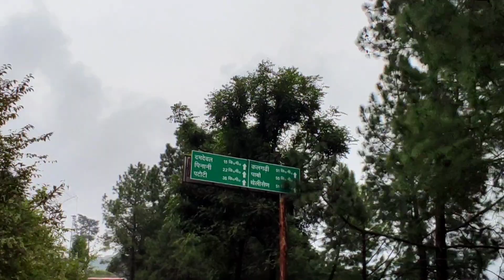इस बार ककड़ी खाने को मिल ही गई😍 | The Taste Of Pahadi Food | Pahadi Lifestyle | Negi uk12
पहाड़ी खान-पान

पहाड़ो का लोकप्रिय खान-पान

पहाड़ो की सबसे स्वादिष्ट सब्जी

uttarakhandi villagers food

uttarakhand lifestyle

Negi uk12

pahadi village food